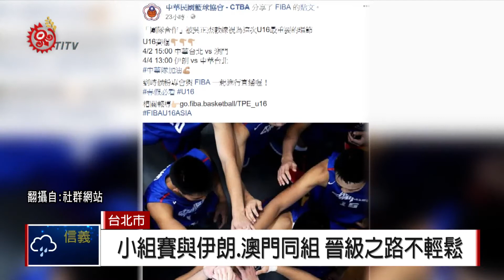U16青年男籃授旗 吳正杰領軍赴中國參賽 2018-03-30 TITV 原視新聞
第5屆亞洲U16青年男籃錦標賽，4月2號將在中國廣東省開打，中華代表隊進行授旗儀式，首度披上國家隊戰袍的選手，感到相當緊張。

近兩屆亞洲U16青年男籃錦標賽中華代表隊都闖進四強，這次教練將加強防守動作，爭取佳績。

這次U16中華隊小組賽與伊朗和澳門分在同組，分組第一名將能直接前進8強，二、三名則必須打外卡賽來爭取晉級機會，不過即使晉級也可能要對上中國、紐西蘭、菲律賓或是澳洲等強隊，晉級之路並不輕鬆。